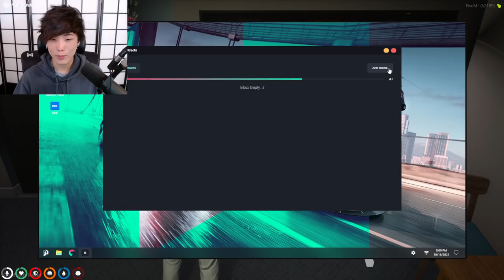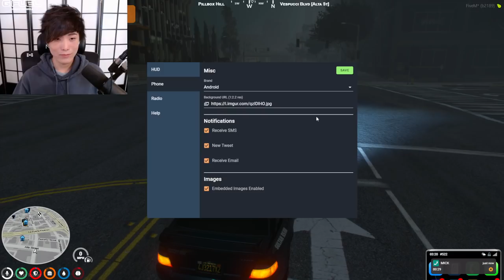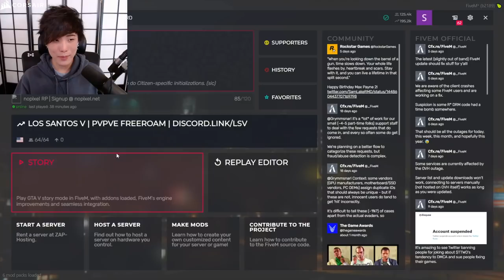"MoBa Gaming" Sykkuno" (Part.1) "Yuno chillin day" !! Grand Theft Auto V ^_^ 10|19|21